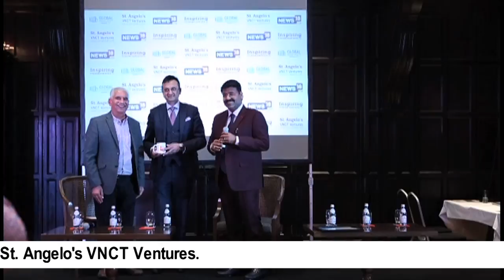Dakshesh Patel - Full Video of 32nd INSPIRING CONVERSATIONS. Interviewed by Agnelorajesh